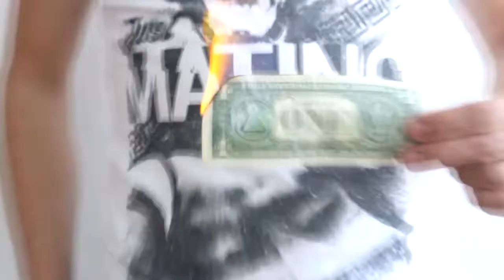Momo - INTRO (Offizielles Video)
Das erste Musikvideo vom Rapper MOMO.

Text : Momo